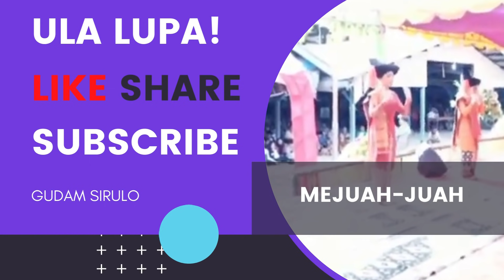Kumpulan Lagu Karo Live Narta Siregar Vol. 1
Kumpulan lagu karo live narta siregar volume 1.
00:12 Pancur Pola (Cipt. Syahnan Sitepu)
5:07 Pengemis Cinta (Cipt. Jujuren Sinulingga)
11:07 Melumang La Kepaten (Cipt. Ramses Sembiring)
17:17 Bulan Inganku Nuri-Nuri (Cipt. Junaedi Sinuhaji)
23:26 Nali Pengiket Ranting (Sempurna Ginting)
28:55 Tenah Sirang (Cipt. Usman Ginting)
32:55 Pilihen Orang Tua (Cipt. Dian Tarigan)
38:19 Ngerayu (Cipt. Eso Pandia)
43:40 Bias Ate Mesui (Cipt. Gagah Sembiring)